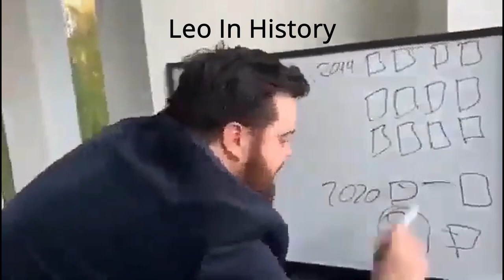Glenthorne Students Be Like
lawl dude